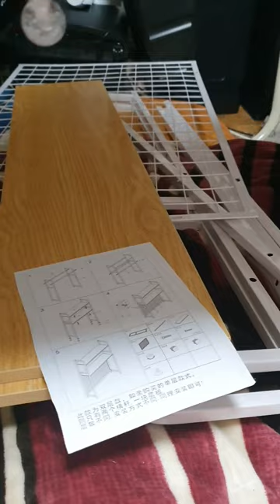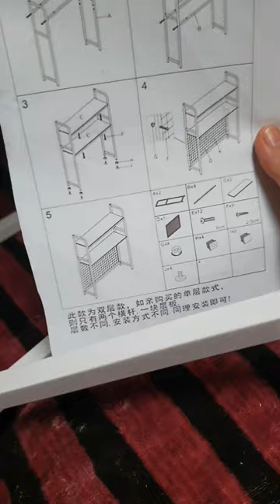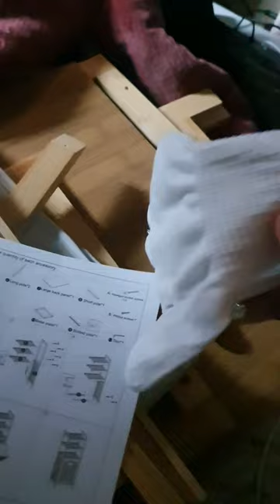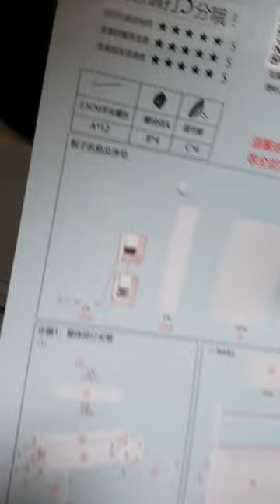알리익스프레스 에서 구매한 조립식 네트망 선반 + 조립식 빨래 보관함(나무) + 조립식 타공 선반 3종세트